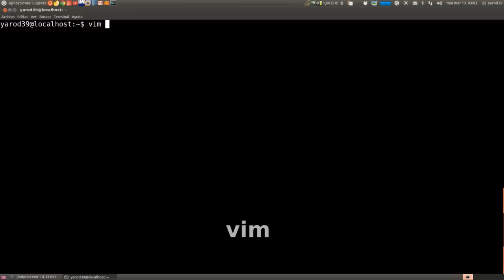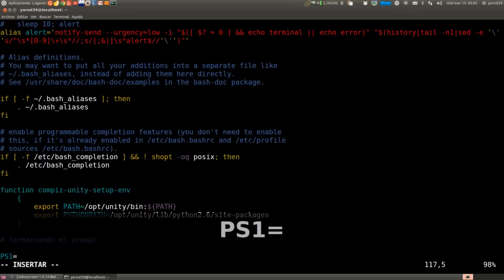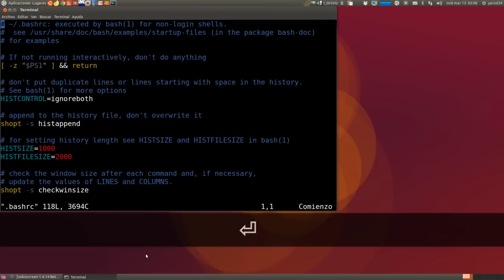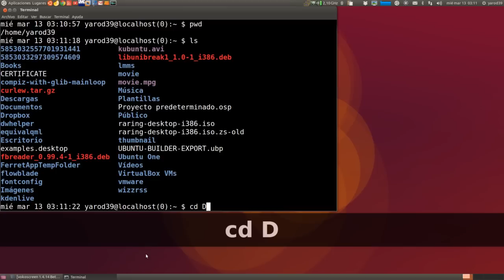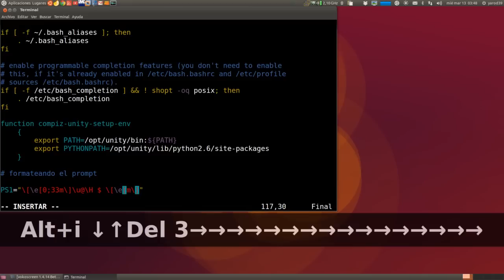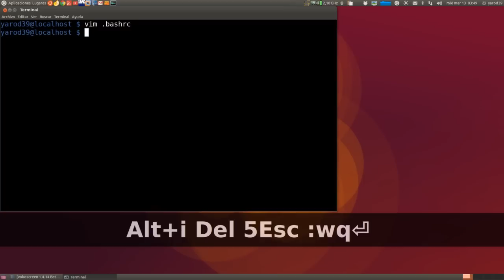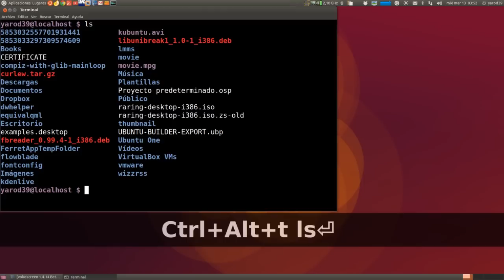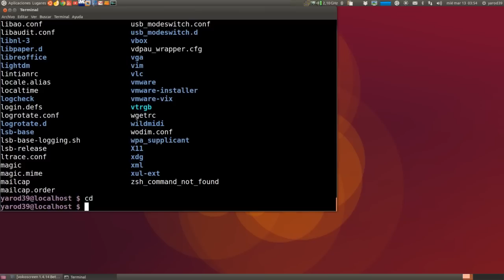TUNEA TU PROMPT UBUNTU LINUX UBUNTU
Como cambiar la información y color del prompt y del terminal dándole un nuevo toque.